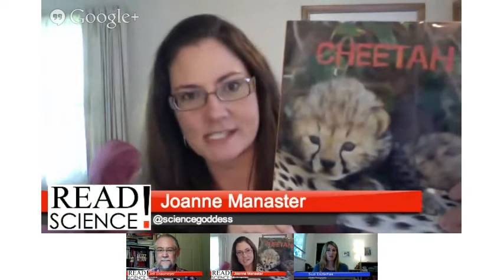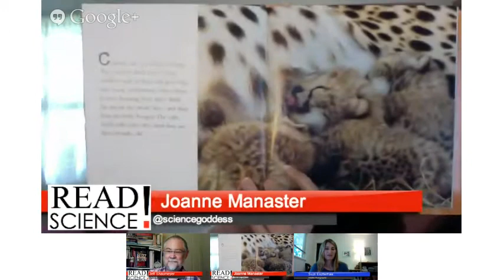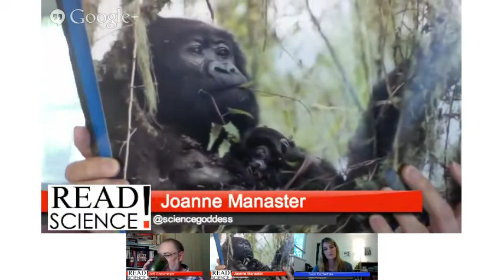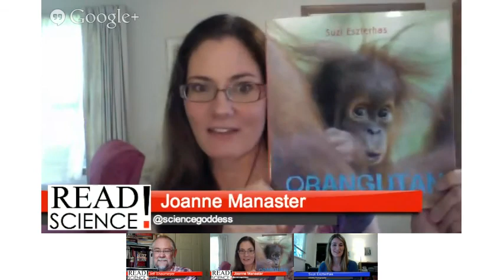Read Science! Wild and Cute Baby Animals Edition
This week Jeff and Joanne were honored to have special guest, wildlife photographer, Suzi Eszterhas to talk about her series of books for children about newborn animals and their families called the "Eye on the Wild Series".
We discussed what it takes to be a wildlife photographer and her training, motivation and some favorite charities close to her heart.

About Joanne
About Joanne: